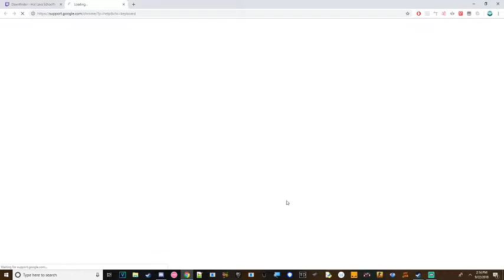7:30 +5.61 school%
This was really fun and had a great time playing in the tournament
GG to everyone that played and to ezhno who won
quality video B)